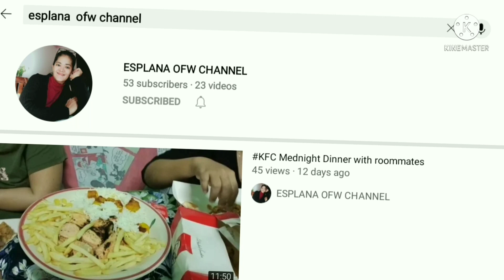Feeding the birds/Pigeon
Feeding the pigeons is my pleasure to do during I’m off from work…I love to see a group of birds eating together..I enjoyed watching them.